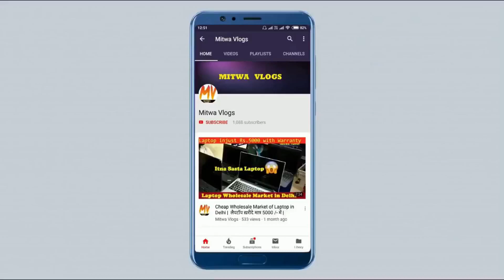ब्रा पैंटी ₹6 से घर तक मंगाए | Cheap Bra Panty Shop Delhi | Ladies Undergarments Wholesale Delhi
For Any Query plz msg me on Instagram
Shop Name-  VK Collection
Address-  Qutub Road Chowk Sadar Bazar Delhi
Call for Order- 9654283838 , 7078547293 (only Wholesale)